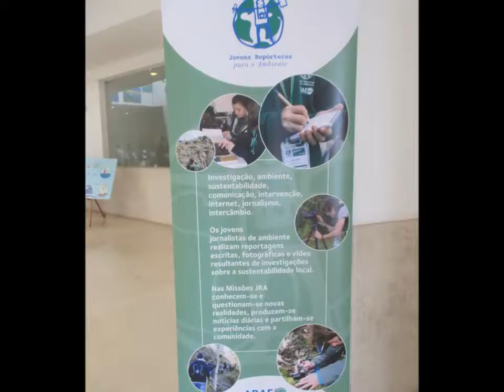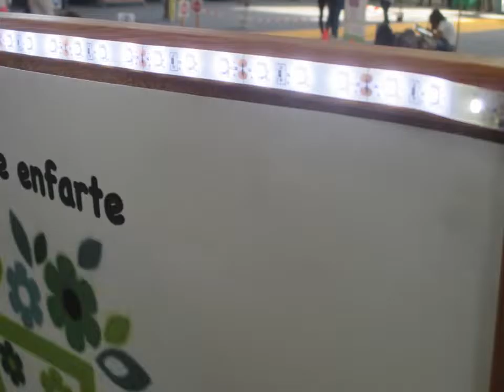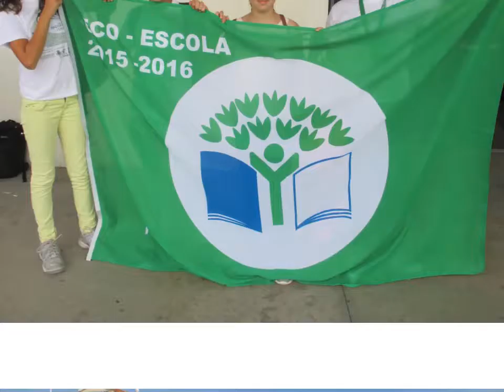Dia das Bandeiras Verdes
Entrega do Galardão Eco-Escolas no dia 30 de setembro de 2016 em Aveiro. Festa dos 20 anos das Eco-Escolas